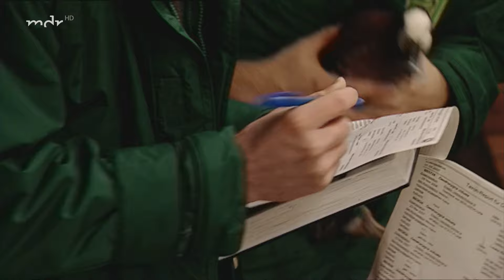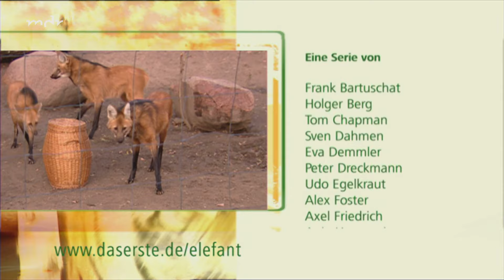Hoher Krankenstand im Zoo (Langfolge 149) | Elefant, Tiger & Co. | ARD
Viele Termine für Professor Eulenberger:
Irgendwie ist der Wurm drin. So mancher Zoobewohner schwächelt derzeit, andere Tiere sind ernsthaft krank. Für die Mediziner heißt das: Dauerstress. Prof. Klaus Eulenberger und Christa Bachmann hetzen von einem Termin zum nächsten. Da wird Bennettkänguru Ellis ins Maul geschaut, Amurtiger Mischa an der Tatze operiert, dem Wollhalsstorchenmann Blut gezogen, Gazellenbock Weiße Ohrmarkes dicke Backe aufgeschnitten und den Weißnackenkranichen eine Wurmkur verpasst. Keine leichten Eingriffe. Werden alle Behandlungen gut verlaufen?

Der neue Star im Leipziger Aquarium:
Gestern noch im Mittelmeer - heute schon an der Pleiße! Mit wachen Augen, acht Armen, jeder Menge Saugnäpfen und südländischem Charme erobert der kleine Italiener die Herzen im Sturm. Und: der Octopus hat ungeheures Potential, denn Kraken gelten als sehr neugierig, verspielt und intelligent. Die Tierpfleger Lothar Dudek und Kurator Fabian Schmidt wollen herausfinden, was der Kleine wirklich auf dem Kasten hat und geben eine mit Garnelen gefüllte Grappaflasche ins Becken. Wird "Grappa", wie der Krake treffend getauft wurde, sich die Delikatessen aus der Flasche angeln?

Enten-Fang-Aktion:
Draußen wird es frostig und damit für die Witwenpfeifgänse auf dem kleinen Teich zu kalt. Die tropischen Enten müssen in ihr Winterquartier umziehen. Doch freiwillig wechselt hier niemand die Wohnung. Eine Herausforderung für das Großaufgebot an Pflegern. Die Pfeifgänse sind klar im Vorteil - sie kennen jedes Schlupfloch. Doch auch die Vogelfänger haben aus vorangegangenen Aktionen gelernt. Die Taktik steht. Alle nehmen ihre Position ein. Wird es den Pflegern gelingen, die Enten zu überlisten?

Ein Fußball für Esel und Löwen:
Die Stimmung der Esel im Tierkindergarten passt zum trüben Novemberwetter. Tierpflegerin Tina Läßig versucht, mit Hilfe eines knallgelben Ferkelbeschäftigungsballs Farbe und Leben ins Gehege zu bringen. Aber die Esel halten nichts vom Kicken - tote Hose auf dem Spielfeld. Dennoch - als Tina den Ball später zum Löwen bringt, umweht ihn ein Hauch von Esel. Ob Ballprofi Matadi das inspiriert?

Erstausstrahlung der Langfolge "Der Professor und das liebe Vieh" von Elefant, Tiger und Co in der ARD am 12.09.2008

0:00 Ein neuer Star im Aquarium
0:55 Intro
1:14 Känguru Ellis muss zum Doktor
4:32 Ein Fußball für die Esel
5:57 Känguru Ellis auf dem OP-Tisch
8:45 Enten-Jagd
10:33 Zwischenstand beim Fußballspiel
10:53 Tiger Mischa wird in Narkose gelegt
12:18 Die Enten müssen ins Netz
13:59 Esel sind keine Fußballer
15:30 Tiger Mischa wird behandelt
17:37 Ball für Löwe Matadi
19:10 Neues Leben fürs Aquarium
21:49 Sorge um den Storch
24:34 Intelligenztest für den Kraken
25:48 Storch beim Doktor
27:03 Der Krake lässt auf sich warten
29:53 Prekäre Lage bei den Gazellen
32:06 Neue Kängurus im Zoo
35:28 Gazelle auf dem OP-Tisch
38:02 Die Weißnackenkraniche müssen gefangen werden
40:00 Fisch für die neuen Pinguine
43:04 Die Jagd nach den Kranichen
45:45 Kükentag bei den Mähnenwölfen
47:00 Abspann

▬ Social Media ▬▬▬▬▬▬▬▬▬▬▬▬▬▬▬